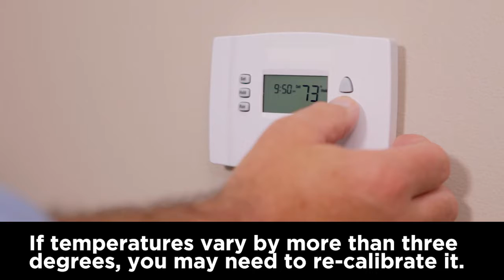Home Maintenance - Heating Maintenance - ServiceMaster Restore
If you have a heating system in your home, you should take steps to keep it maintained throughout the year. Keeping your system maintained is easy to do, and it will keep your system running efficiently and safely when you need it the most!